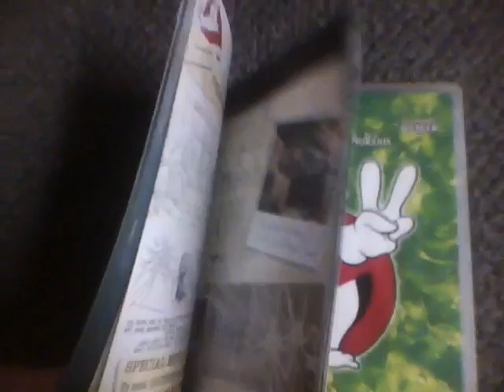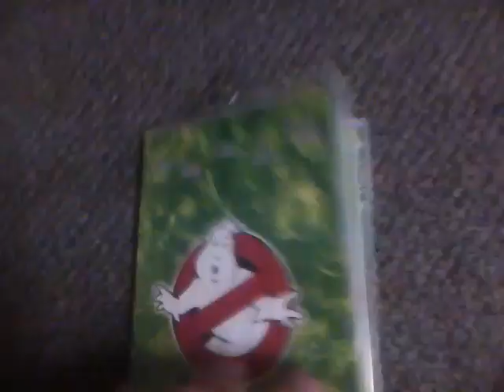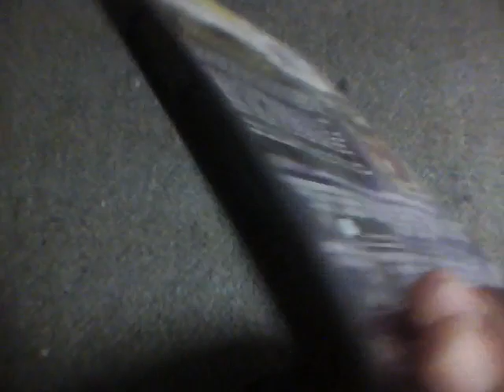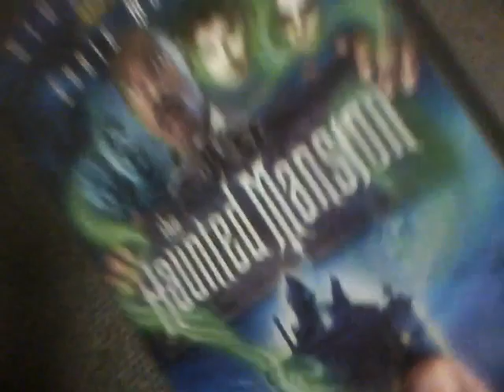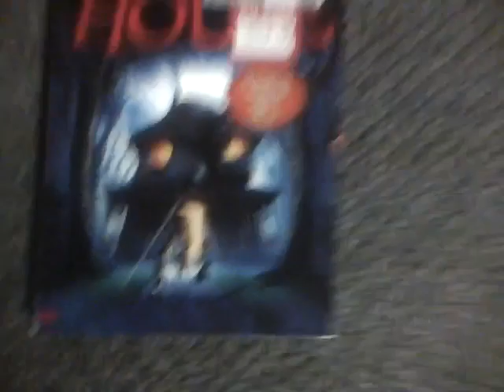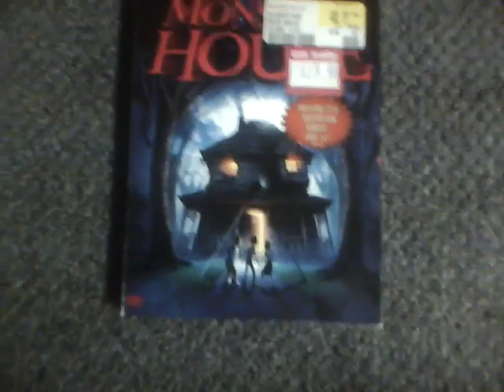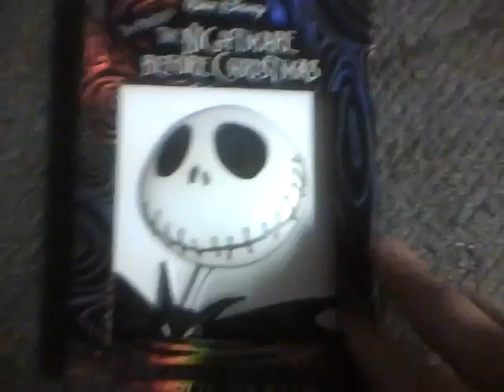My Halloween DVD Collection (six pack)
It's that time of year already, and I have a special collection to show to all of you out there watching.

Titles include Ghostbusters, Halloweentown, Haunted Mansion, Hocus Pocus, Monster House, and Nightmare Before Christmas.

Audio comes from the live-action Disney film "Halloweentown" (1998).